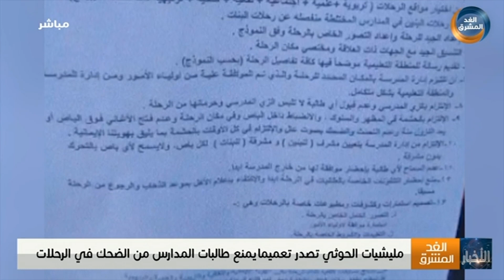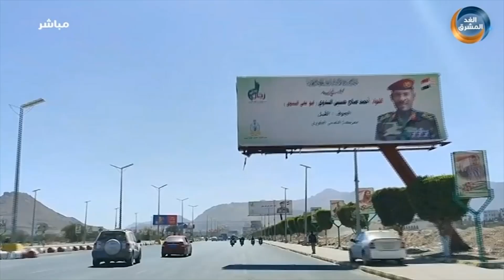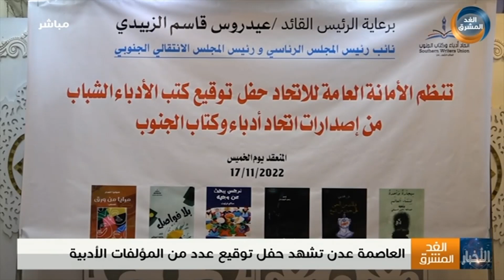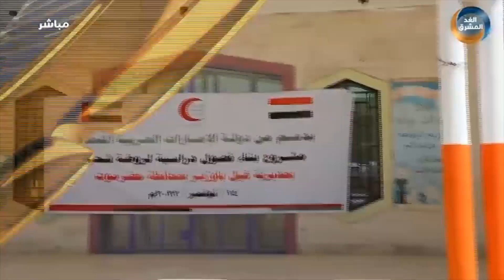نشرة أخبار التاسعة مساءً | العاصمة عدن تشهد حفل توقيع عدد من المؤلفات الأدبية (19 نوفمبر)